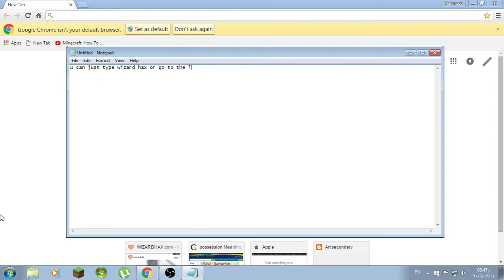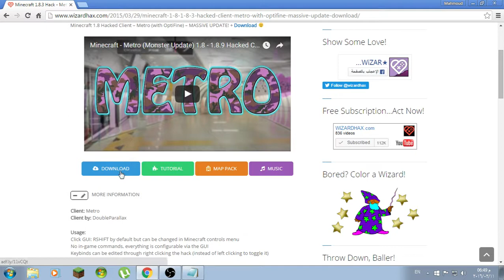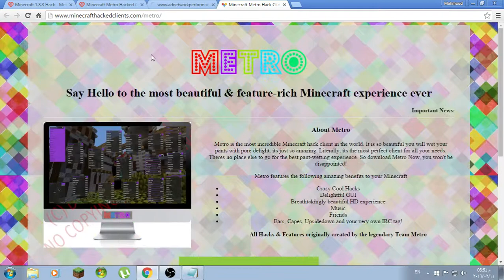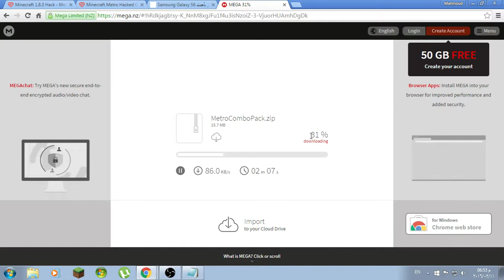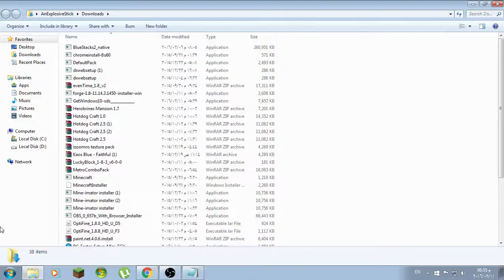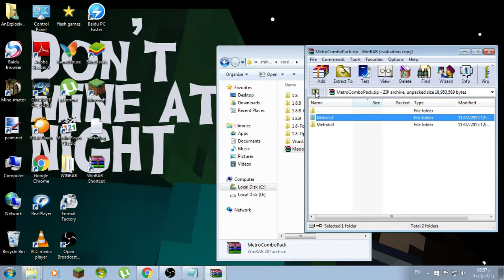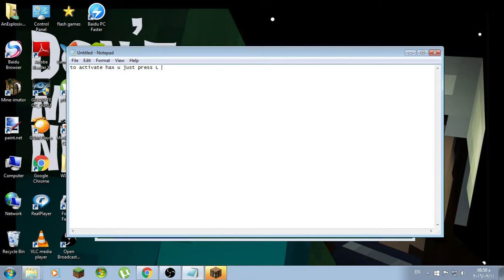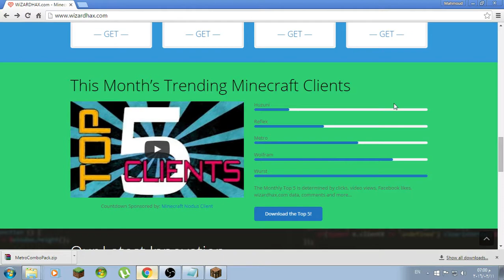Minecraft: How To Install Metro Hack Client on minecraft 1.8+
Welcome to how to install Metro!